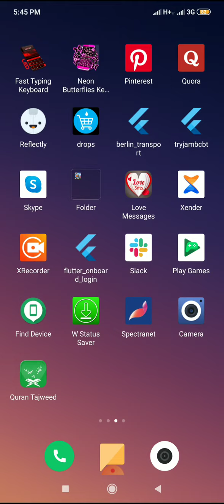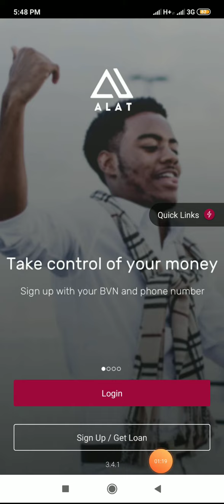Onboard screens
Onboards screens samples for my clients